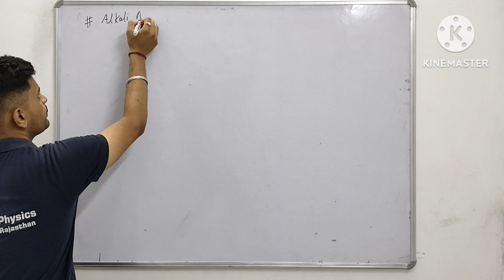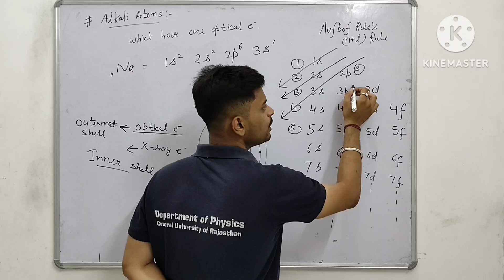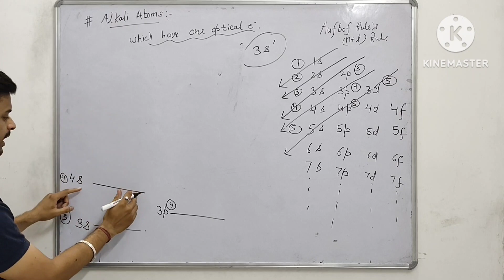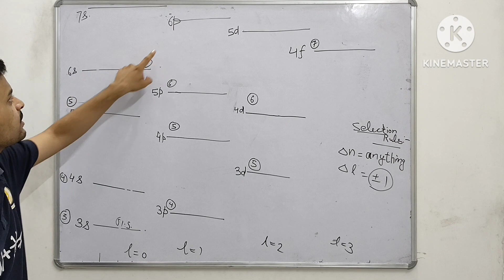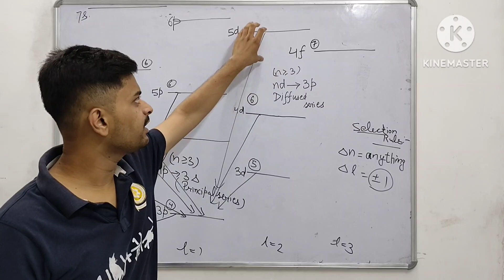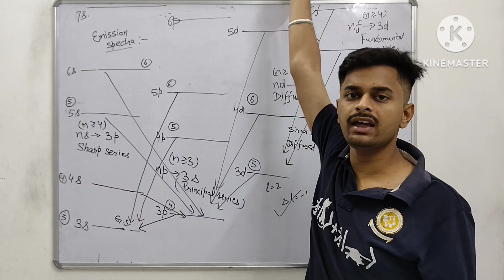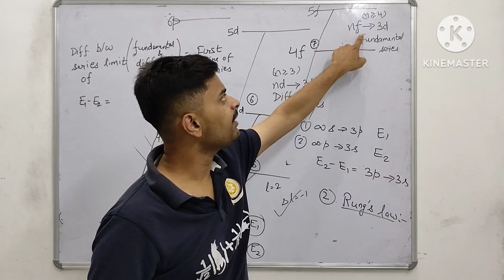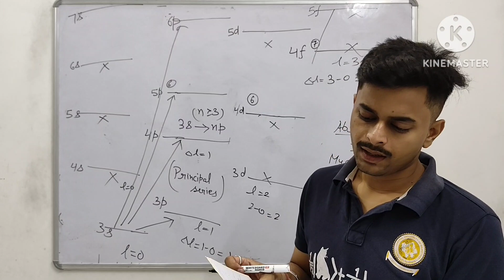ABSORPTION AND EMISSION SPECTRA OF ALKALI ATOMS